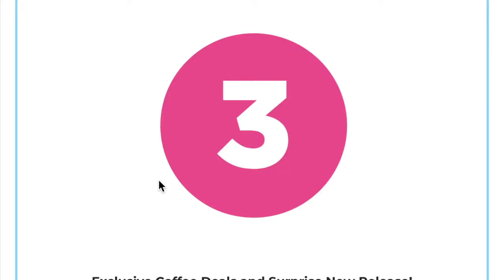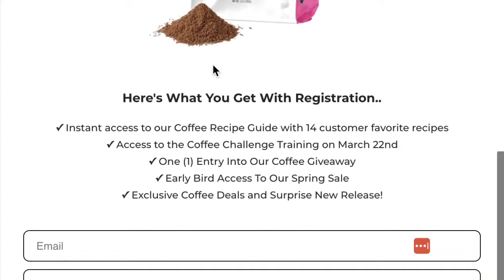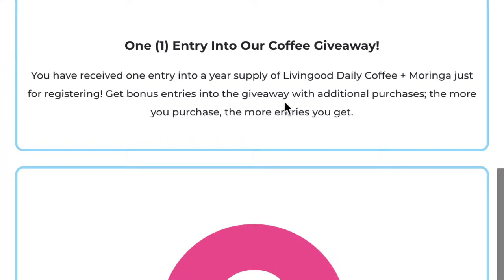3 Ways to Make Your Coffee a Healthy Fat Burning Meal & 1 Mistake to Never Make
3 Ways to Make Your Coffee a Healthy Fat Burning Meal & 1 Mistake to Never Make (The Coffee Challenge)